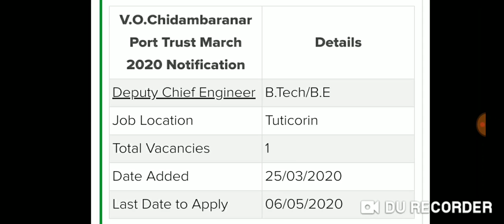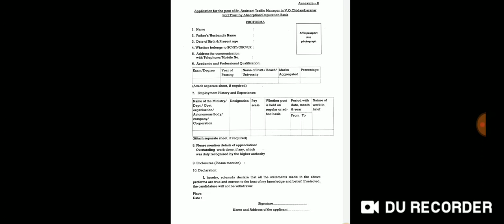கப்பல் துறைமுகத்தில் நிரந்தர அரசு வேலைவாய்ப்பு | Degree | Apply now | tn government latest job...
notification.